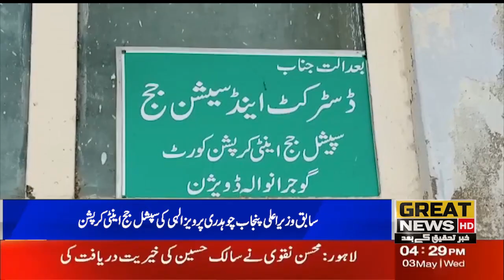Police Station Anti-Corruption Headquarters Gujranwala Case No. 6/23